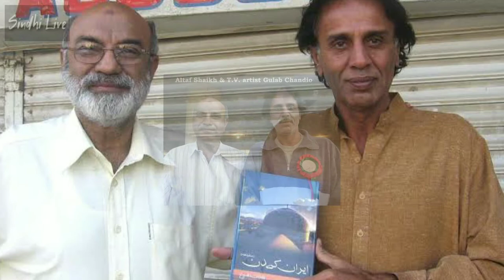Gulab Chandio Sindhi Legendary Actor | Sindhis in Pakistan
Sindhi Veteran Actor Gulab Chandio